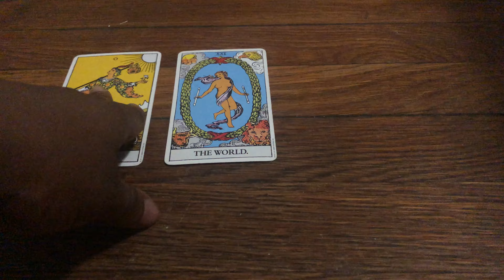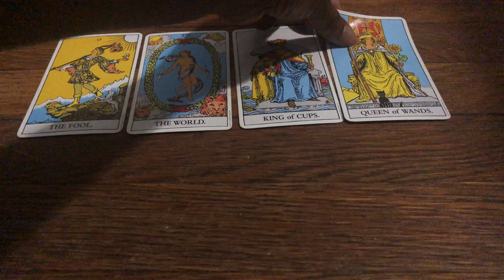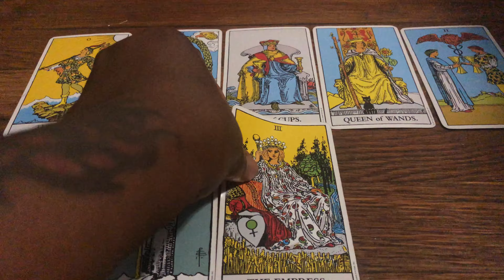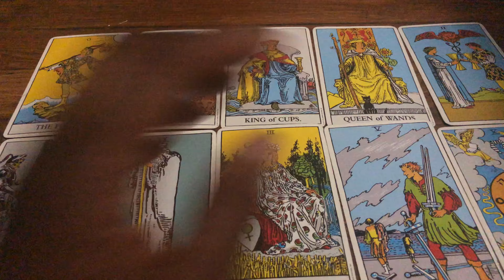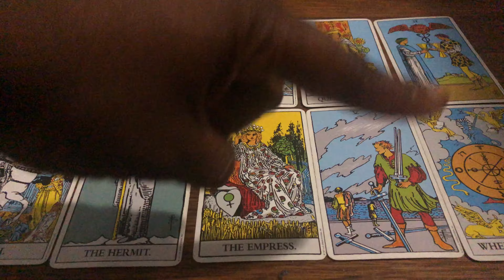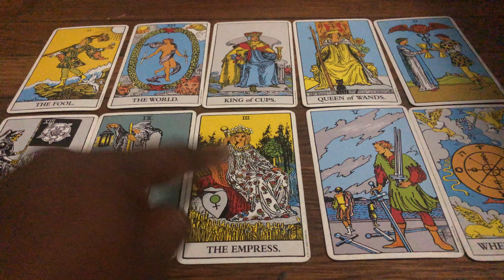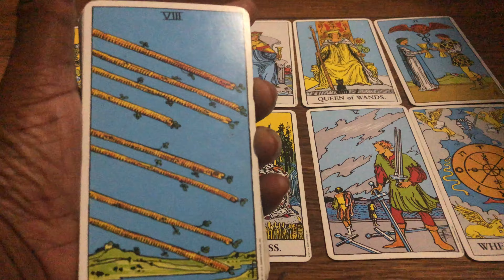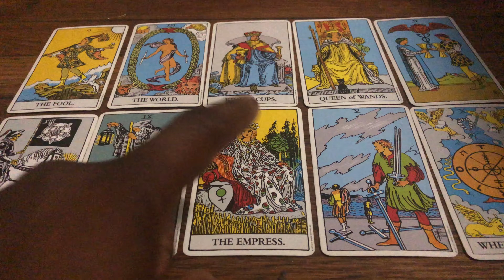Cancer “Will You Choose New Love-Or new Cycle With An Ex” July Mid-Monthly Reading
Cancer July Mid-Monthly Reading